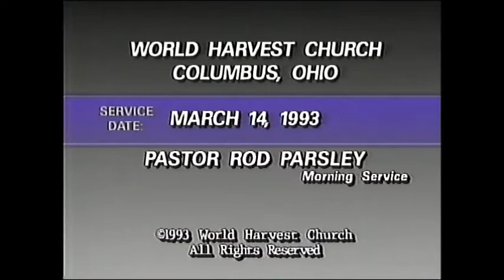Rod Parsley - "Prayer"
Pastor Parsley speaking about the power of prayer